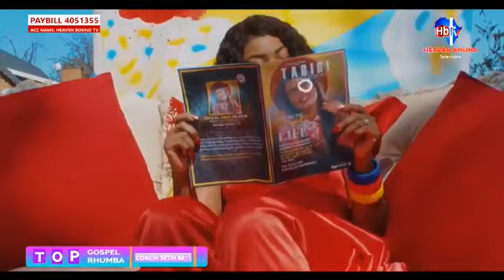TOP GOSPEL RHUMBA FULL SHOW